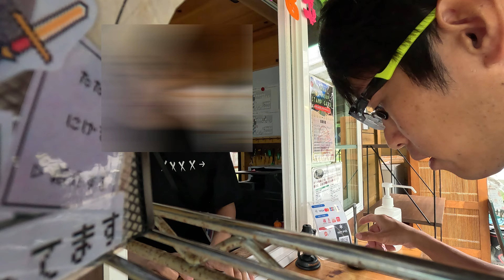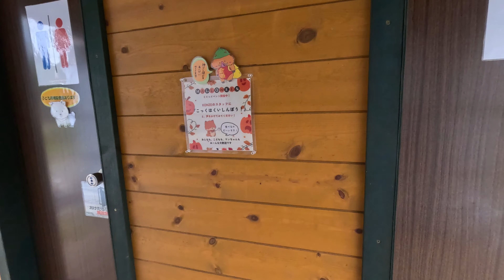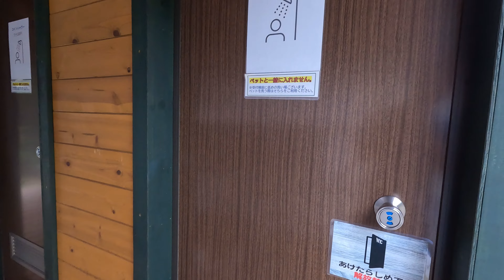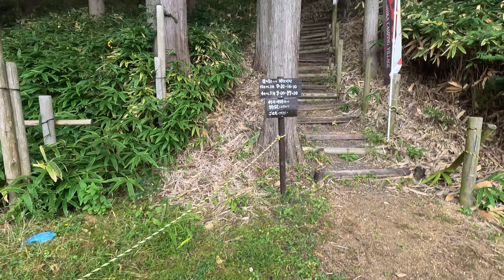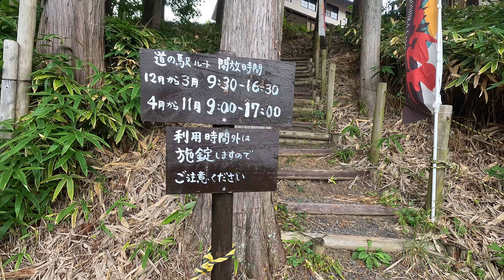【コーイケルホンディエ】馬を見てキャンプに行ってきた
一口馬主の出資馬を見るついでのキャンプ
今回はKONZE かもしかキャンプビレッジへ行ってみました。

【使用BGM】
(c)YUZUSOFT/JUNOS INC.